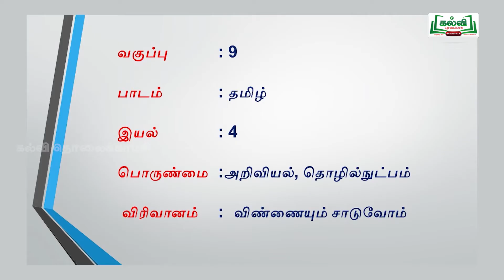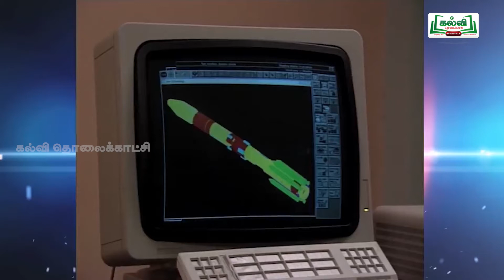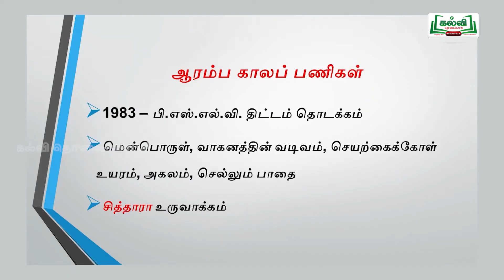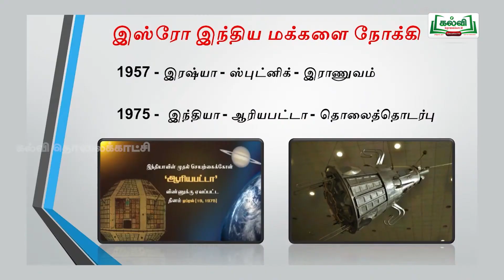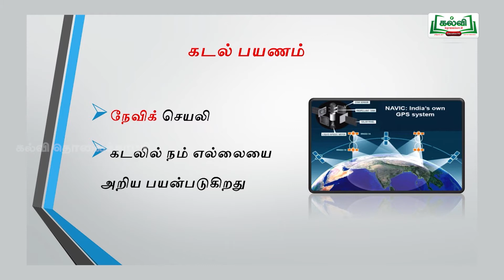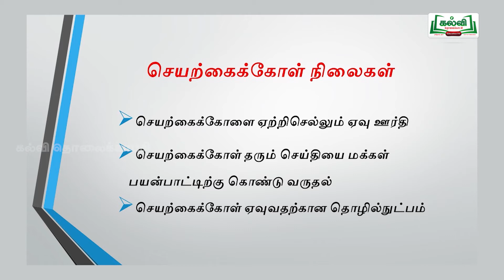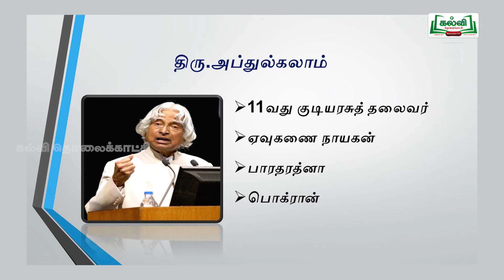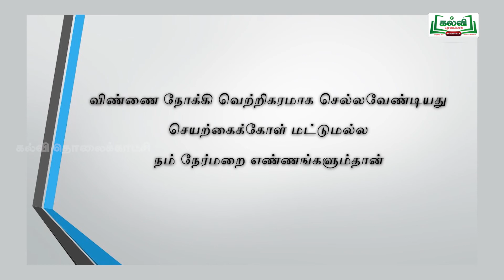KALVI TV OFFICIAL | கவிதைப் பேழை | STD 9 | தமிழ் | விண்ணையும் சாடுவோம்